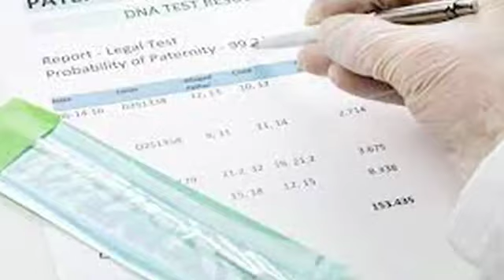ODIA STORY | ଡିଏନଏ ଟେଷ୍ଟ ରିପୋର୍ଟ | DNA TEST REPORT | ଅରବିନ୍ଦ ଦାସ | ARAVINDA DAS | BIRANCHI DAS SHOW